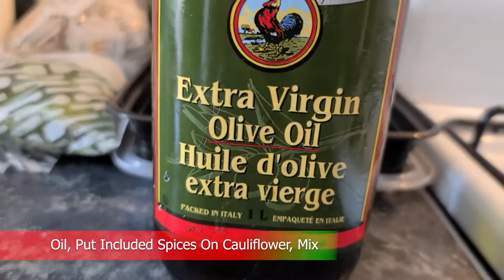Caramelized Cauliflower Tacos - GoodFood Day 2 - Drunk And Domestic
In this episode, we cook our second meal from the GoodFood meal box.

Milhouse says so. MEOW